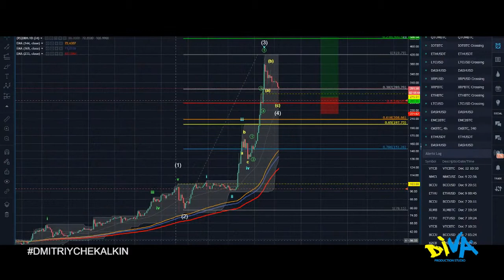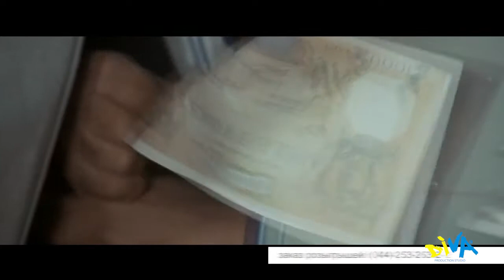Не все то золото, что биткоин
Мне регулярно нужно делать УЗИ, я уже на протяжении пяти лет обращаюсь за этим делом только к Татьяне Сергеевне. Будет справедливо с моей стороны отметить ее высокий профессионализм. И подчеркнуть, что я восхищаюсь ее доброжелательной и отзывчивой манерой общаться с людьми. С этим доктором чувствуешь себя под надежной защитой специалиста. К тому же, Татьяна Сергеевна умеет настроить пациента оптимистично. Так что я к ней прихожу в равной степени как за грамотным обследованием, так и за моральной поддержкой. Спасибо доктору!